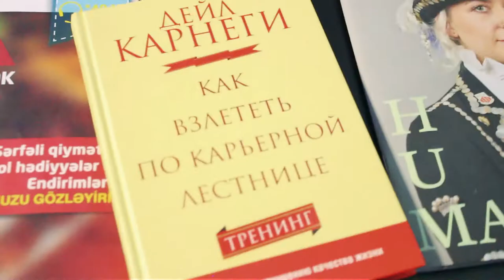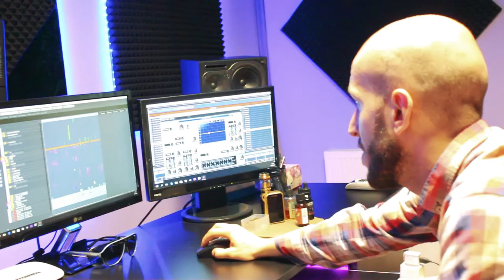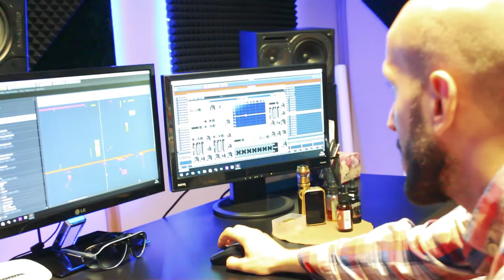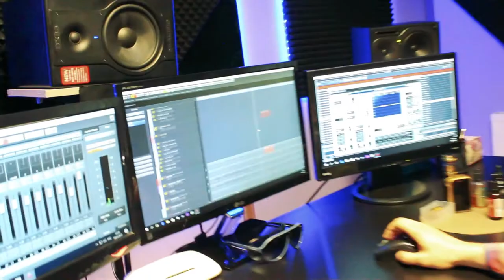Kadr arxası qəhrəmanlar - Səs rejissoru Seymur Əliyev-lə VLOG